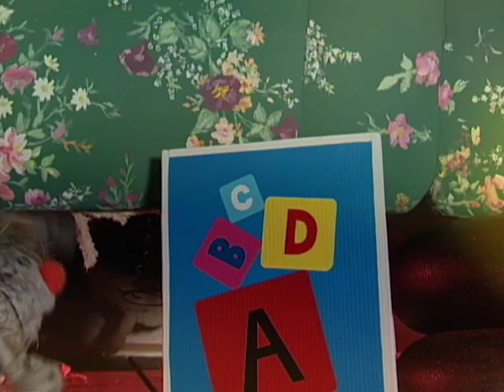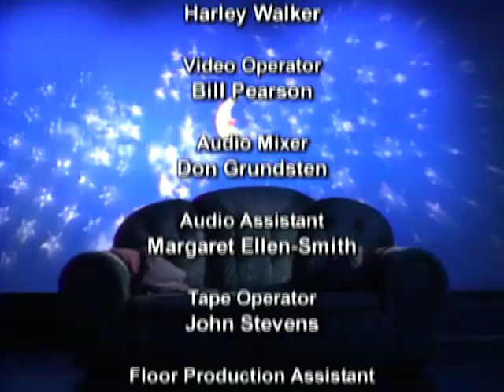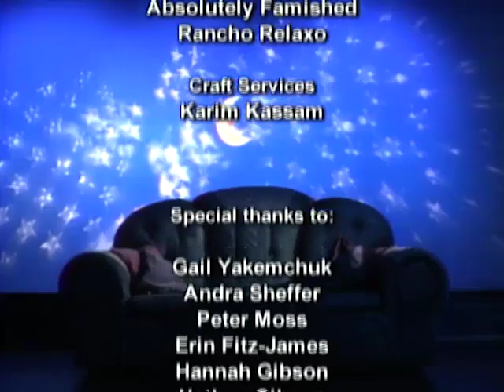The Big Comfy Couch – Season 6, Episode 11 – Between the Covers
Loonette digs all over the couch for books. Uncle Chester reflects the time he was at the library and discovered that reading is important yet fun.